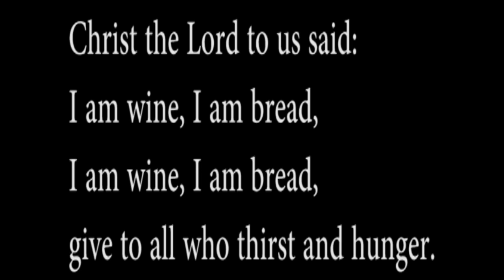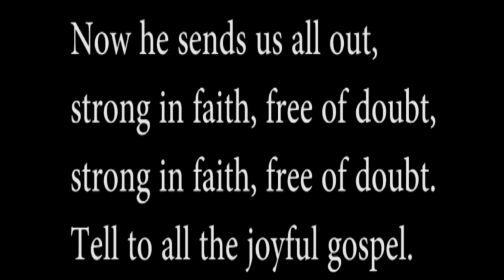538 Hallelujah! We Sing Your Praises remixed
538 Hallelujah! We Sing Your Praises remixed